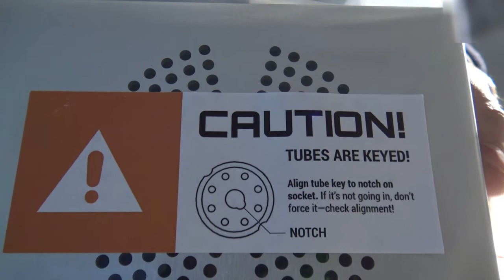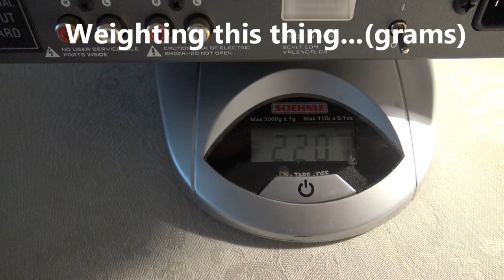Unboxing the Shiit Lyr3 Headphone Amp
The First-Ever Modular Hybrid Headamp/Preamp
March 20, 2018, Valencia, CA. Today, Schiit Audio announced the introduction of its third-generation Lyr headphone amp/preamp. Using Schiit’s new Coherence™ hybrid single-tube/solid state architecture, new Continuity™ constant-transconductance output stage, the same modular design as Jotunheim, Lyr 3 is a significant advance in technology, versatility, and convenience.

“This is a clean-sheet design,” said Jason Stoddard, Schiit’s Co-Founder. “Modularity means you can use the same cards as Jotunheim to create a single-box amp/DAC or amp/phono that’s very desktop friendly. But it’s a whole lot more than that. We developed a new tube/bipolar hybrid topology that we’re calling Coherence™, for the seamless way the tube and transistor work together. We also developed a constant-transconductance output stage, which we’re calling Continuity™, to address the most fundamental issue with a Class AB amplifier—and bring it closer to Class A performance.”

In addition to being a technology showcase, Lyr 3 is a versatile, powerful, and convenient solution for desktop listening via headphones and powered monitors.

 Lyr 3 can be configured with a Multibit DAC, a AK4490 DAC, a phono preamp module, or with no module at all, so it can be tailored to the customers’ specific needs. In addition, Lyr 3 can be converted from a hybrid design to an all-solid-state amp by using Schiit’s Octal LISST (a solid-state tube product.)

 Lyr 3 delivers its full 6W RMS of power at 32 ohms via the single-ended headphone jack, so there’s no need for balanced connections for high power.

Lyr 3 uses only a single tube, which means lower tube costs and no need for matched tube pairs.

The Lyr 3, the Multibit DAC, the 4490 DAC, and the phono preamp module are all available now at Schiit.com, together with tube and solid state gain options.